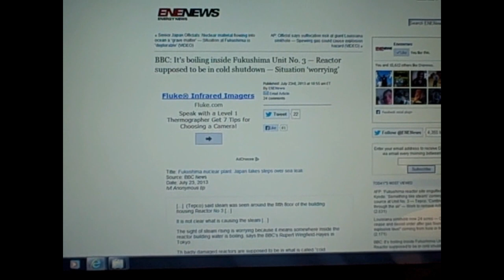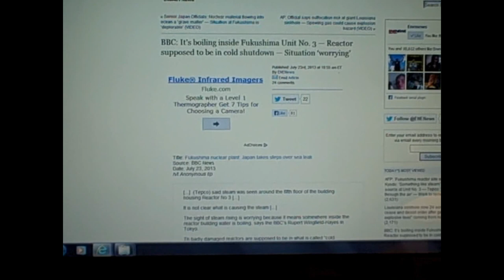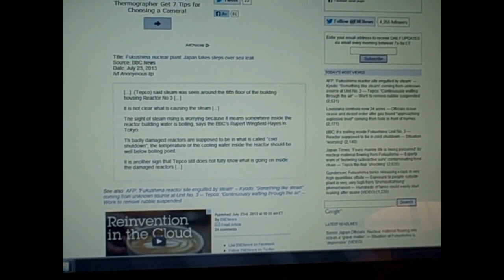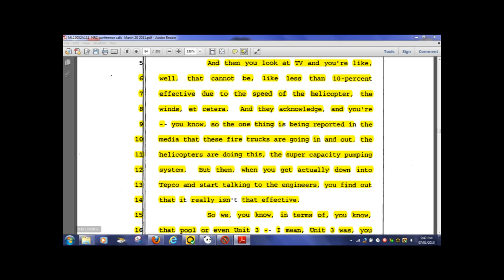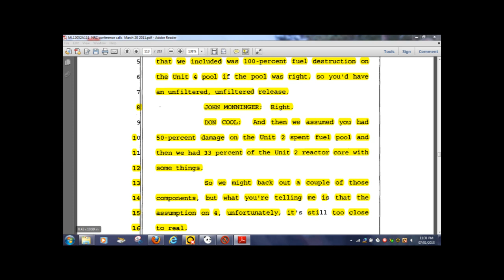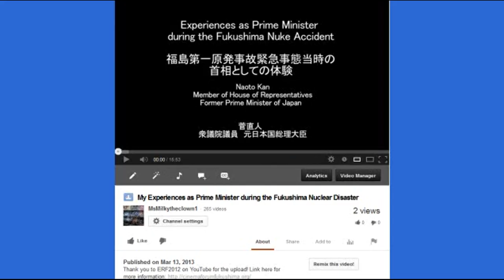BBC: It's Boiling Inside Fukushima Unit No. 3 (with MOX Fuel) !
BBC: It's boiling inside Fukushima Unit No. 3 — Reactor supposed to be in cold shutdown — Situation 'worrying' (23 July 2013 )
Enenews article, please read threads, they are a great source of information and links from guys like Sickputer.

 (Tepco) said steam was seen around the fifth floor of the building housing Reactor No 3

It is not clear what is causing the steam

The sight of steam rising is worrying because it means somewhere inside the reactor building water is boiling, says the BBC's Rupert Wingfield-Hayes in Tokyo.

Th badly damaged reactors are supposed to be in what is called "cold shutdown"; the temperature of the cooling water inside the reactor should be well below boiling point.

It is another sign that Tepco still does not fully know what is going on inside the damaged reactors

Fukushima nuclear plant: Japan takes steps over sea leak
The plant's operator recently admitted for the first time that radioactive water was still going into the sea.

AFP: 'Fukushima reactor site engulfed by steam' — Kyodo: 'Something like steam' coming from unknown source at Unit No. 3 — Tepco: 'Continuously wafting through the air' — Work to remove rubble suspended

Kyodo, July 23, 2013: [... Tepco] said Tuesday it has confirmed "something like steam" is coming out of the No. 3 reactor building again [...Tepco] said one of its monitoring cameras showed what appeared to be steam coming out of the building's fifth floor just above the reactor container at around 9:05 a.m. Tuesday. The steam continued to be seen at 10:30 a.m.  [...] TEPCO has suspended work to remove rubble at the reactor building due to the apparent steam emission, they said.

Washington Post, July 23, 2013: Tepco also said in an e-mailed statement today that steam from an unknown source that was first spotted near the fifth floor of the Fukushima plant's No. 3 reactor building on July 18 was seen again this morning.

The Australian, July 23, 2013 (h/t RadChick): Fukushima reactor site engulfed by steam Workers at the crippled Fukushima nuclear plant in Japan have reported steam inside a battered reactor building for the second time in less than a week. The operator said today steam was seen around the fifth floor of the building housing Reactor No 3 shortly after 9am  Steam was spotted in the same area on Thursday with TEPCO saying it did not know for sure what had caused it.

TEPCO Press Release, July 23, 2013: Steam Found Near the Central Part of the Fifth Floor (Equipment Storage Pool Side) of Unit 3 Reactor Building at Fukushima Daiichi Nuclear Power Station  [...] This is a follow-up report on the statuses of steam found wafting through the air near the central part of the fifth floor (equipment storage pool side) of Unit 3 on July 18. At around 9:05 AM today (July 23), we found steam coming from near the central part of the fifth floor (equipment storage pool side) of Unit 3 by a camera. [...] The steam is continuously wafting through the air as of 10:30 AM. We will continue to monitor the status closely.

Alarm as steam rises from Fukushima No. 3 reactor — Concern about uncontrolled chain reaction — Contains highly lethal MOX fuel — Tepco: "We don't believe an emergency situation is breaking out"
vapor on fifth floor near MOX in fuel poolReactor 3, is the only one at the plant to use the highly lethal mixed uranium-plutonium oxide (MOX) fuel, some of which is in its spent-fuel pool near the top of the reactor. "Steam has been seen around the fifth floor of the reactor 3 building,"

All about the world's largest, provable cover-up...over 100,000 estimated American casualties, by the year 2030 projected to be 1.3 million American deaths...